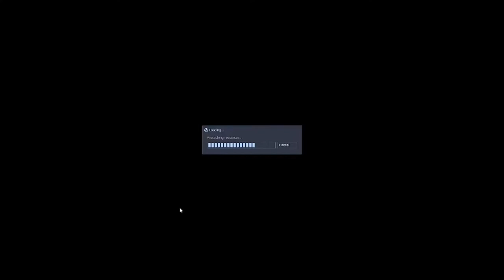Sven Coop: Black Ops [Kapitel 3]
Es ist wieder Zeit